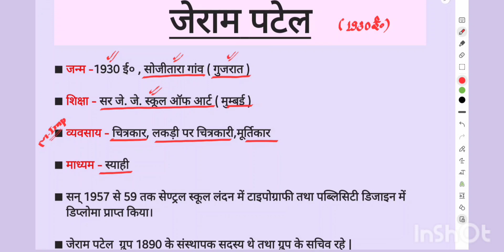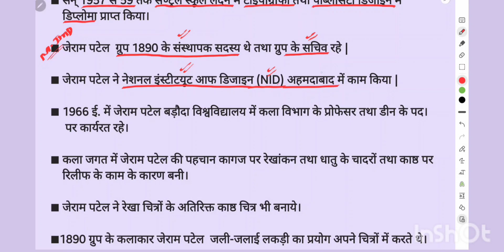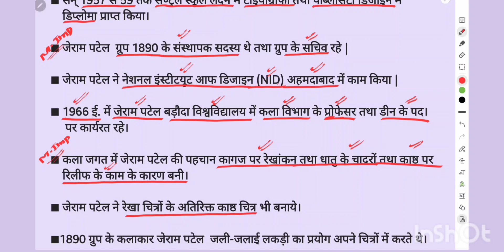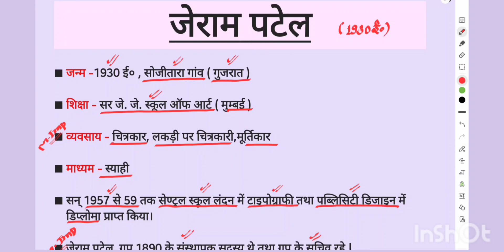TGT PGT ART | CLASS 78 | जेराम पटेल | (Bhartiya Adhunik Chitrakala) BY SHAGUN YADAV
tgt art tgtart tgtclasses